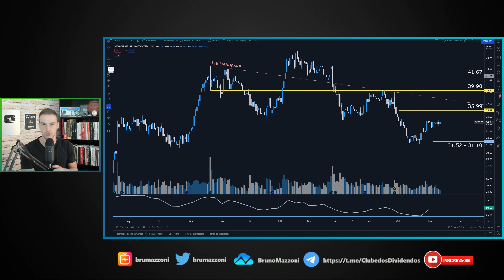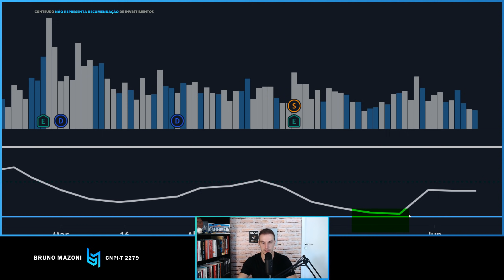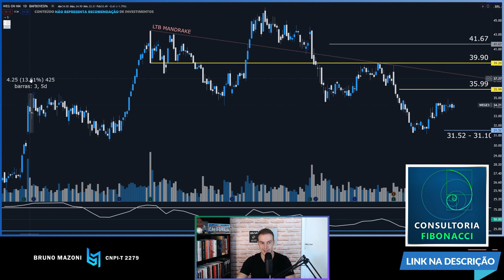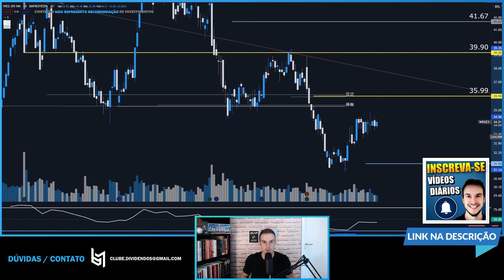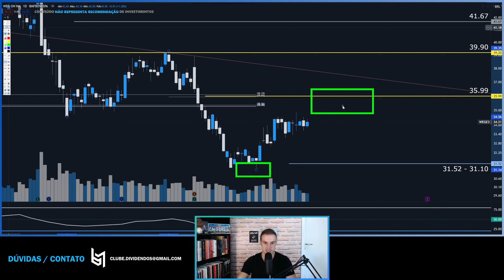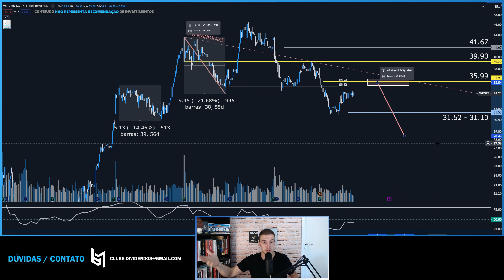WEGE3 | ANÁLISE DE ALVOS DE CURTO PRAZO PARA WEGE3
Hoje compartilho conteúdo sobre as ações da Weg. Atualização clássica ja no canal. Ticker das ações WEGE3. WEG S.A é uma empresa multinacional brasileira com sede na cidade de Jaraguá do Sul, no estado de Santa Catarina.